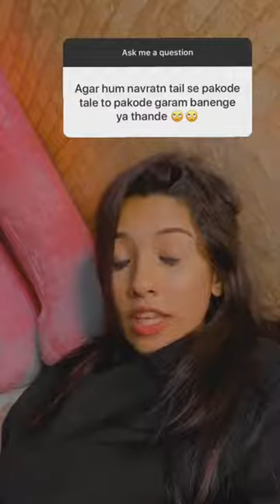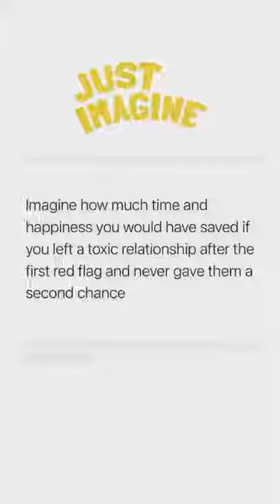Q&A Shreya Chadda on Instagram||Boyfriend||Lifestyle||Makeup||Hardik Sharma??